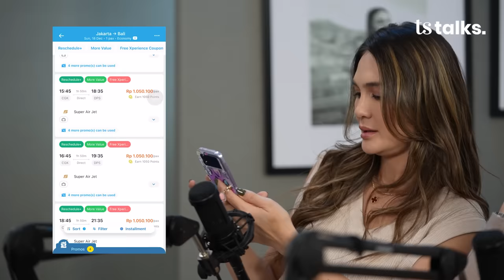BAHAS PERSELINGKUHAN BARENG ADINIA WIRASTI, TATJANA SAPHIRA, DAN MORGAN OEY, BERUJUNG DEBAT PANAS!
Pada episode 192 TS Talks, Luna Maya dan Ersa Mayori dihebohkan oleh cast dari Mendua yaitu Adinia Wirasti, Tatjana Saphira, dan Morgan Oey.

Diangkat dari serial Doctor Foster yang sempat menjadi serial dengan rating tertinggi sepanjang masa di Korea yaitu The World of The Married, kini diadaptasi di Indonesia dengan judul MENDUA.

Ngomongin mendua pasti gak jauh-jauh dari inti permasalahan dari serial ini yaitu perselingkuhan. Kalau di versi kehidupan nyata kira-kira para cast lebih memilih selingkuh atau diselingkuhi, ya? Dan, ternyata Morgan lebih pilih selingkuh. Kenapa, ya?

Temukan jawaban selengkapnya di episode kali ini!

TS Talks
Luna Maya
Ersa Mayori
Adinia Wirasti
Tatjana Saphira
Morgan Oey